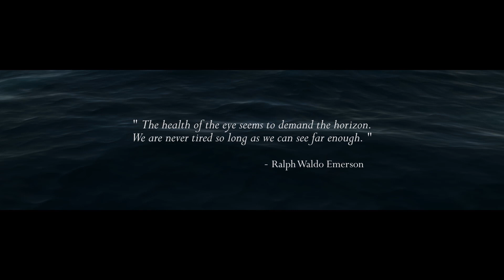E3 Horizon 地平線預告片 Assassin's Creed 4 Black Flag《刺客教條 4：黑旗》- Ubisoft SEA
1715 年，海盜統治著加勒比。在這之中有位愛德華‧肯威，一位船長，刺客的成員，年紀雖輕、但卻受到尊敬。隨著體驗殘酷的海盜生活，探索繁茂的島嶼和充滿活力的城市，發掘這個無限自由共和國成立之原因。

It is 1715 and Pirates rule the Caribbean. Among them is Edward Kenway, a Captain, member of the Assassins who, despite his young age, has earned the respect of his peers. Explore the luxuriant islands and vibrant cities of the area as you experience the brutal life of pirates and discover the reasons behind the creation of this unique Republic with unlimited freedom.